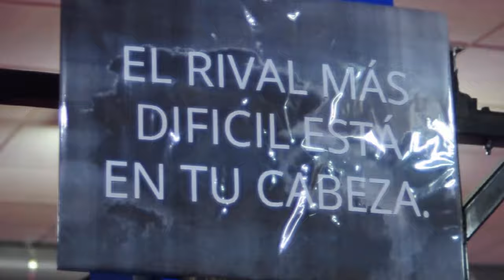Tomás - TROYA (Vídeo por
Agradecimientos a Ramón García Santaolaya.